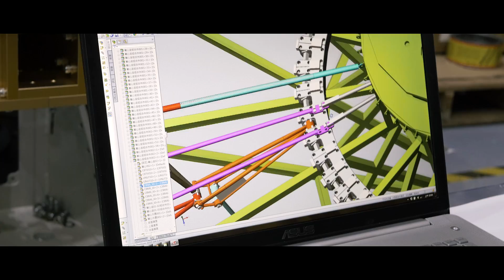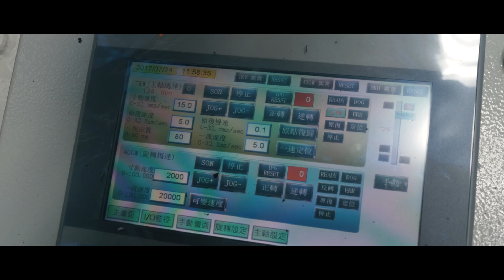2017臺北世界大學運動會 聖火裝置 TAIPEI 2017 29th Summer Universiade Cauldron Kinetic Installation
年輕火力・光芒四射．動力無限・生生不息

以機械運動的造型及律動，象徵身心靈的平衡，穩定而循環不息；以火代表年輕的活力及對未來的憧憬。同時，平衡的概念貼合東方哲學的太極，先天一炁，回歸初始秩序；火的元素，更直指西方哲學中萬物的起源。整體概念除回應本屆主題－For You For Youth，也藉此呼應選手們，對運動投注的熱情及不鬆懈的恆心與毅力。

Young Power・Blazing Radiance・Infinite Motivation・Everlasting Energy

The figure and movement of mechanical engineering symbolize both spiritual and physical balance, which are stable and circulative. Fire represents youthful energy and the promising future. At the same time, the concept of balance is associated with Taichi in eastern philosophy, with the energy from the nature origin, returns to the primal order. The element of fire refers to the origin of everything in western philosophy. The overall concept not only corresponds to the theme of this Universiade -- For you For youth, but it also signifies athlete’s passion for sport and their perseverance.